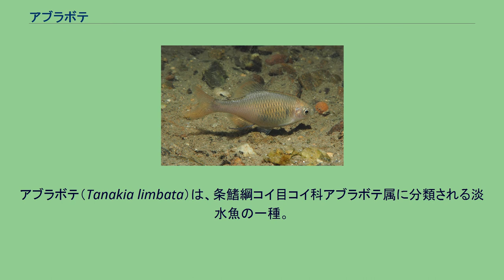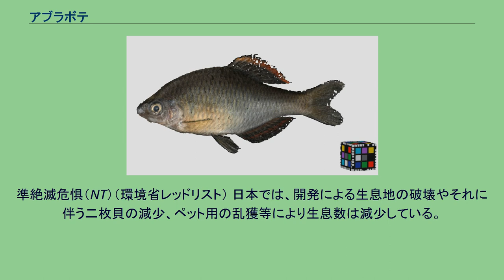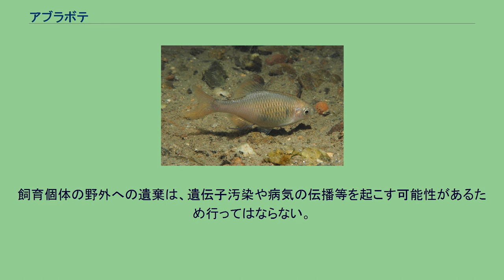アブラボテ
アブラボテ（Tanakia limbata）は、条鰭綱コイ目コイ科アブラボテ属に分類される淡水魚の一種。
日本固有種（濃尾平野以西の本州、四国北部、九州北部、淡路島）。
遺伝的には3系統存在する。
体長4-7cmで、大型個体は10cmに達する。
体形は、近縁種のヤリタナゴより体高が高い側扁体形である。
体色は褐色を帯びた銀白色で、肩部や体側面に斑紋や縦帯は入らない。
和名のアブラ（脂）は本種の体色に由来し、ボテはタナゴの俗称。
側線は完全で、側線が通る鱗の数（側線鱗数）は32-36。
口角に1対の長い口髭がある。
背鰭には紡錘型のオレンジ色の斑紋が入る。
尻鰭の縁は黒く、種小名limbataは「縁のある」の意。
九州の個体群のみ、縁取りの黒色帯は2本である。
繁殖期のオスは婚姻色を現す。
生息地により婚姻色の発現様態には差異が大きく、体側上半部から背にかけて、濃尾平野から関西地方では暗緑色、岡山では紫色、九州では褐色に染まる。
吻端には白い瘤（追星）が1つ現れる。
メスは黒い産卵管を伸ばす。
水の澄んだ河川、用水路等に生息する。
主に単独で生活し、縄張りを形成する。
稚魚は群れを形成し、水草等の間に潜み生活する。
食性は雑食で、小型の水生昆虫や甲殻類、藻類等を食べる。
繁殖形態は卵生で、3-7月にドブガイやマツカサガイなどイシガイ目の淡水生二枚貝に卵を産みつける。
準絶滅危惧（NT）（環境省レッドリスト） 日本では、開発による生息地の破壊やそれに伴う二枚貝の減少、ペット用の乱獲等により生息数は減少している。
2007年には環境省レッドリストの準絶滅危惧カテゴリに記載された。
生息地の各自治体によるレッドリスト記載状況は下表のとおり。
食味は苦く、基本的に食用とされることはない。
肝吸虫等の寄生虫を保持する可能性があり、生食は薦められない。
採集方法としては、網を使い水草ごと掬う他に、釣りで捕らえることもできる。
観賞魚として飼育されることもある。
丈夫で人工環境にも慣れやすく飼育は容易だが、タナゴ類の中で最も気性が荒いため同居魚には注意が必要。
繁殖させるには、水槽内に二枚貝を同居させ自然に産卵させる方法と、雌雄から卵と精子を搾り出し人工受精させる方法があるが、どちらも管理が難しい。
飼育個体の野外への遺棄は、遺伝子汚染や病気の伝播等を起こす可能性があるため行ってはならない。